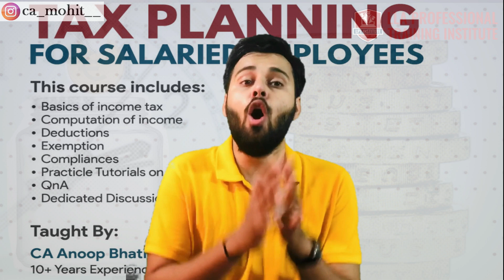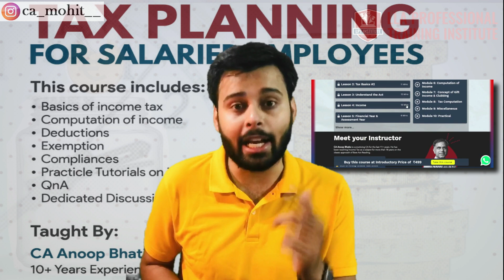I need your support to change the system !! Waiting for your comment on this || CA Mohit Patidar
Shoutout to @LabourLawAdvisor  for doing amazing work !!

Hey Champion !!
I am trying my best in providing you the best guidance for your studies by uploading videos regularly on this channel . Please share your learnings and views in the comment Box and I would love if you like the video and share with someone who may need it .

Help from my side !!
For Mentorship ( All your doubts will be cleared )

3 Books You Should Read
📈Psychology of Money
👀Subtle Art of Not Giving a Fuck

To make Studio :
💻MacBook Air M1
📺LG 29' Ultrawide Monitor
🎥Sony ZV1
🎙Blue Yeti Mic
⽴Tripod Stand
💺Green Soul Chair

✨ Tags ✨
Ca foundation , chartered accountant , CA , CS , CS course , Salary of CA . Strategy , CA Motivation , Exams